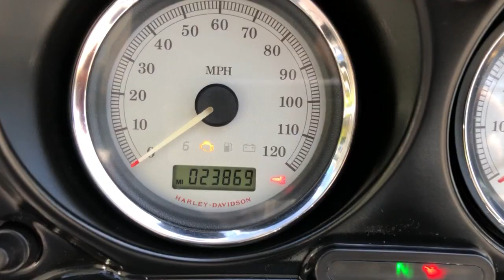2011 Harley Davidson Street Glide with 103 motor 23K miles